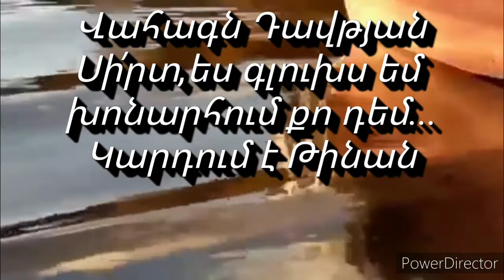Վահագն Դավթյան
Սի՛րտ,ես գլուխս եմ խոնարհում քո դեմ
Թինա ասմունք